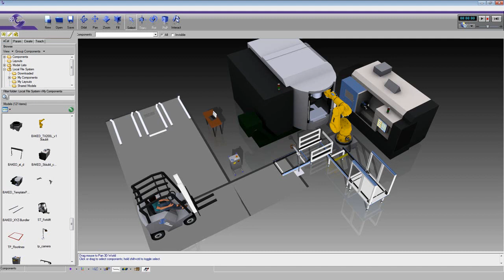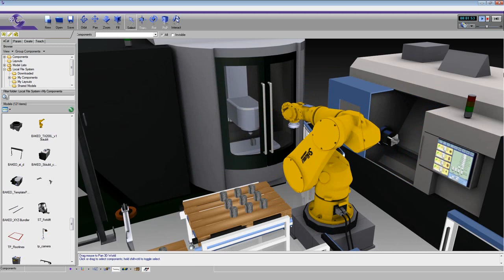Stäubli controller Add-on for Visual Components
- The new Stäubli controller Add-on and the Visual Components simulation suite enable the easy creation of VAL3 programs within the simulation.
- Easy plug and play interface for layout design
- Automatic I/O signal mapping
- Post process VAL3 program
The verified program can be downloaded directly to the CS8 controller or emulator.